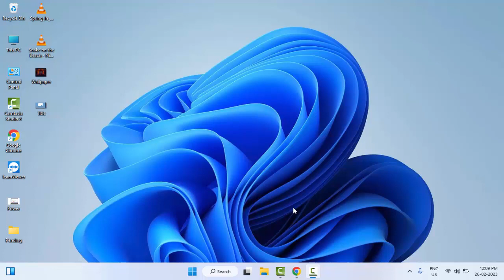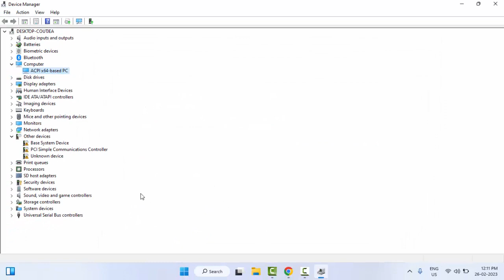Game Keeps Compiling Shaders Every Time I Open It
In this Tutorial I will show you, Game Keeps Compiling Shaders Every Time I Open It.